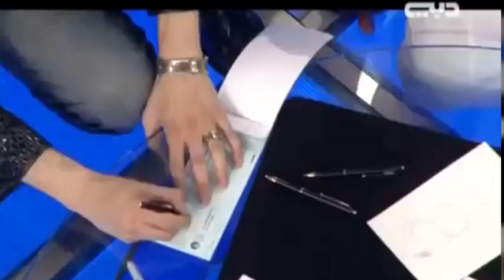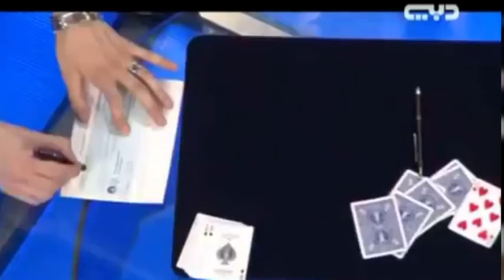أحمد البايض يتحدى فايز المالكي على ١٠٠،٠٠٠ ريال خذ_شيكنا_وراح 😄❤️